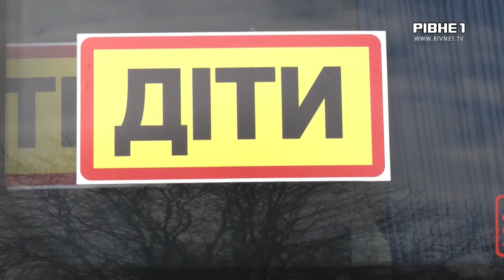Перевізник з Рівного проводить масштабну гуманітарну програму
Безкоштовно до кордонів Євросоюзу. Перевізник з Рівного проводить масштабну гуманітарну програму. Усі маршрутки, які раніше курсували до столиці, спрямував для евакуації. Перевозить лише жінок з дітьми, стареньких людей. Як працює гуманітарна програма — розкажуть наші кореспонденти.